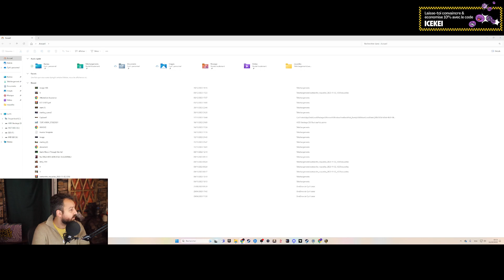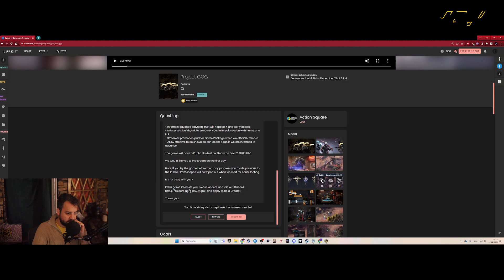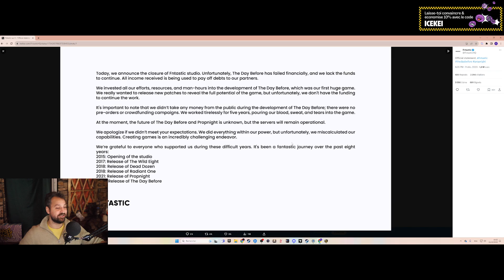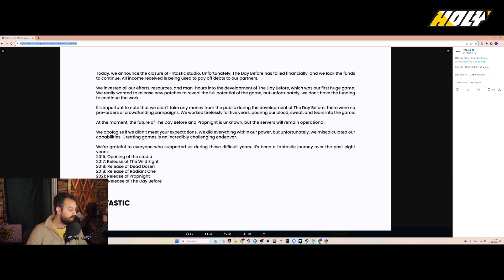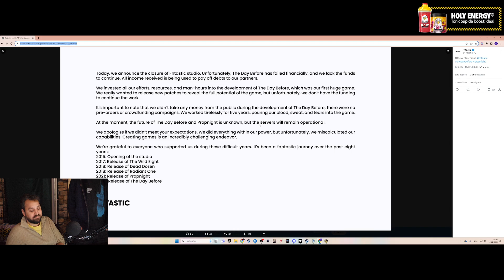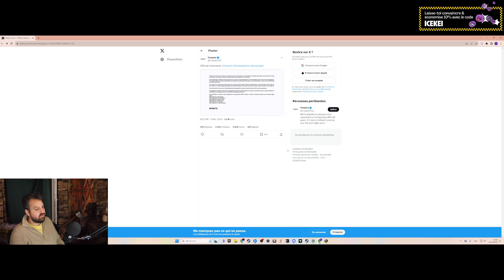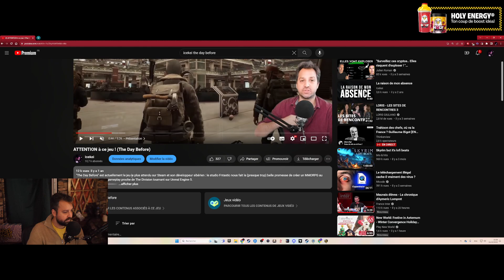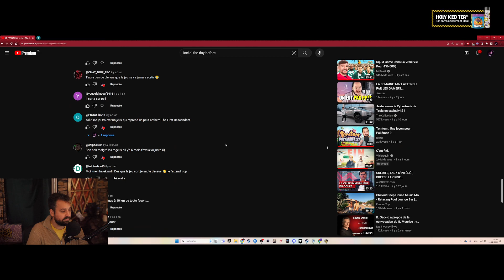[Phase 1] WoW | Season of Discovery - Démoniste - épisode 91